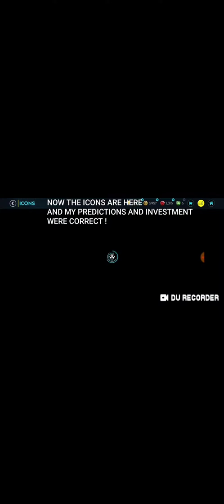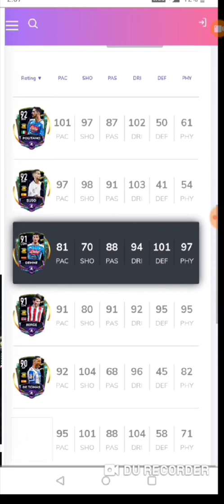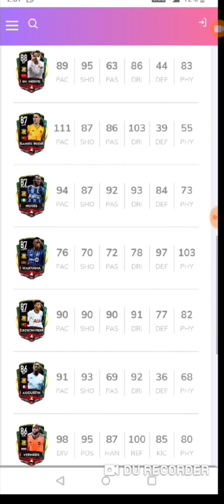TOP TRANSFER EVENT 😍 ICONS EVENT HERE ❤️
ALSO CHECKOUT MY OLD VIDEOS...

WHICH VIDEO YOU WANT NEXT...

THANKS...🙏❤️